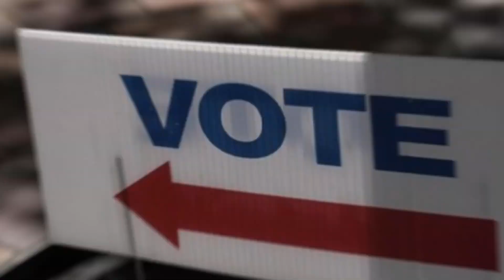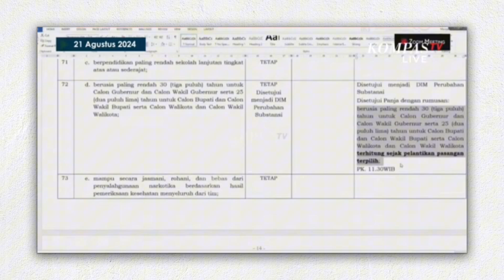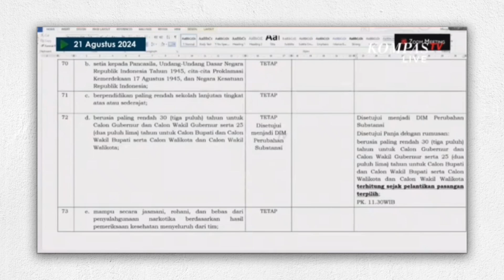Edan-edanan DPR Obrak-abrik Putusan MK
Sedang hangat soal batas usia calon kepala daerah tingkat satu, yaitu 30 tahun. Hasil putusan MA 30 tahun dihitung sejak dilantik, teranulir lewat gugatan MK yang memutuskan 30 tahun terhitung sejak ditetapkan sebagai calon pasangan kepala daerah. Nah, keputusan MK diogrok-ogrok lagi, dikembalikan ke putusan MA. Diperjuangkan sampe "mencret", kalau pada akhirnya akan menciptakan pemerintahan yang korup dan penuh kolusi dan nepotisme, semua hanya akan menjadi sampah.